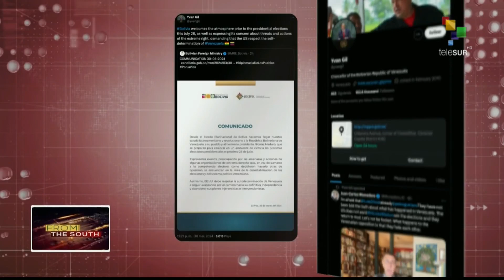FTS 14:30 03/30: 48th Anniversary of Palestinian Land Day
30/03/2024
FTS 12:30

* Ukraine may be forced to withdraw from battle front
* Peruvian President Dina Boluarte's residence searched

Watch these and many more stories now!